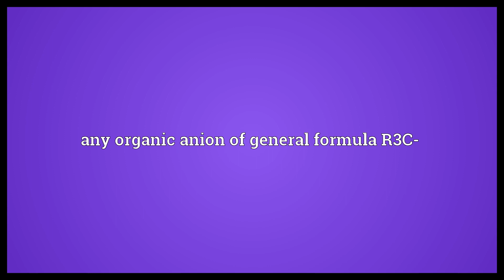Carbanion Meaning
Video shows what carbanion means. any organic anion of general formula R3C-.  Carbanion Meaning. How to pronounce, definition audio dictionary. How to say carbanion. Powered by MaryTTS, Wiktionary